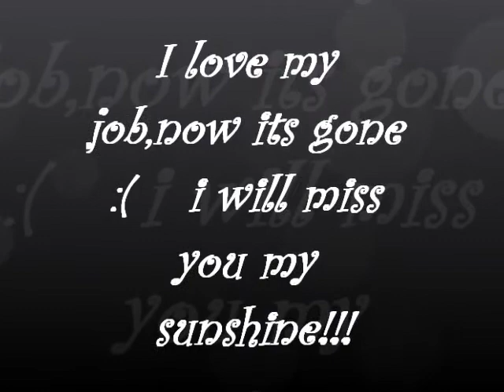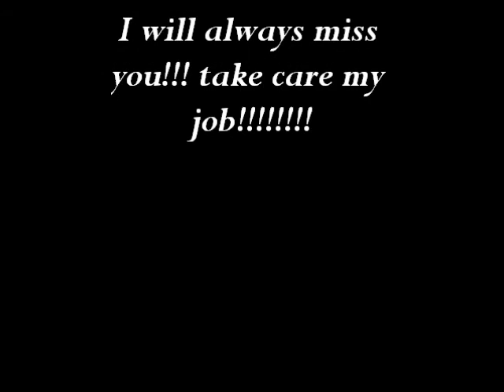my job.wmv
I miss my job already